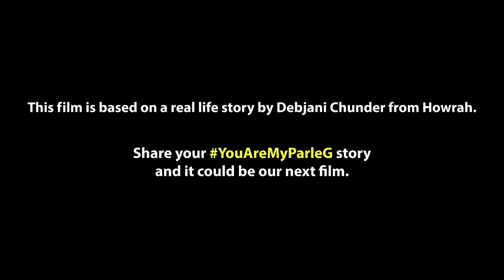Parle-G | Father & Daughter Film - Gujarati